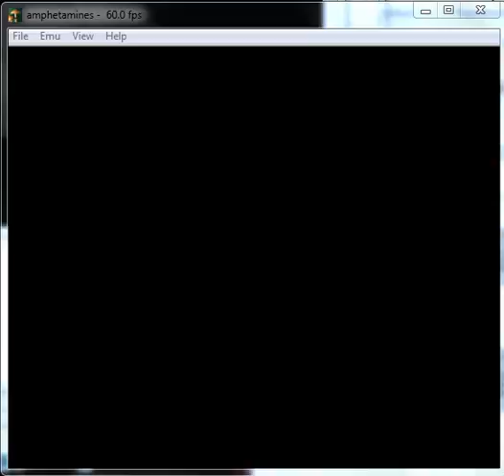BurgerTime - Nintendo NES - emulador amphetamines 0.15.1 - probado Windows 7 x64